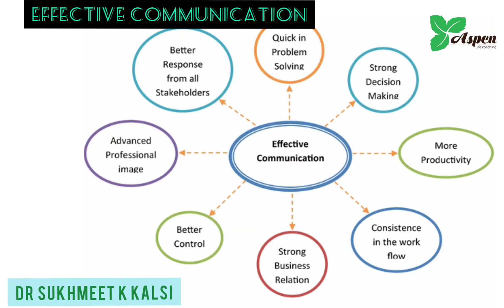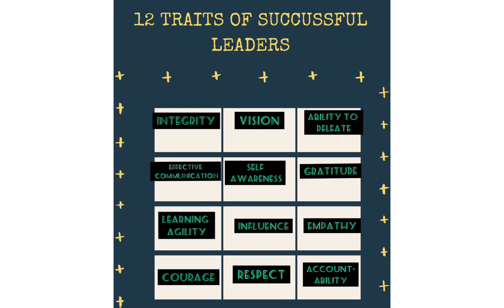12 traits of successful leaders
12 traits of successful leaders

Leadership is not a position or title, it is Action and Example

If your actions inspire you to dream more,learn more, to do more, you are a leader...John Quincy Adams

'I would like to Create a powerful presence for myself' -is what my Coachees tell me when they schedule a coaching session with me

I'm on Instagram as @aspenlifecoaching. Install the app to follow my photos and videos.